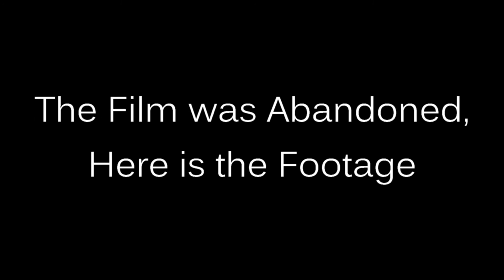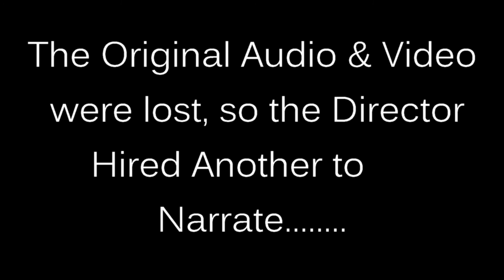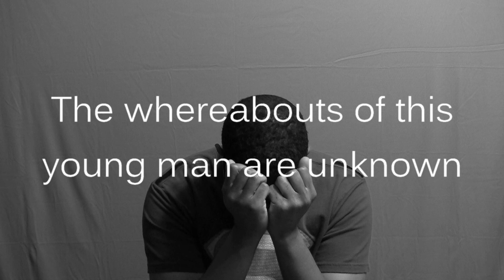Arthur X Jason - Superman 64 - Episode 2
Here we go Episode 2!!!

Today we take a look at some found footage from a strange character Named Super Arthur.

R.I.P Max